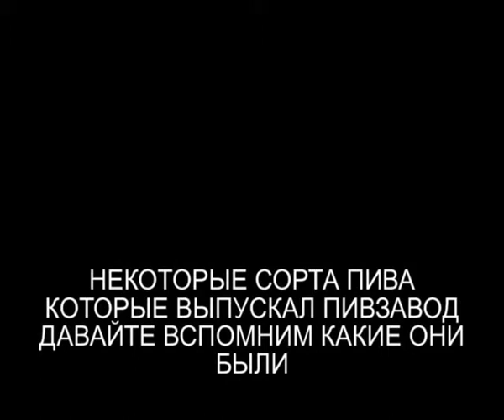Как вывозили оборудование Усть-Илимского пивзавода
Летом 2010 года с Усть-Илимского пивоваренного завода вывезли оборудование.